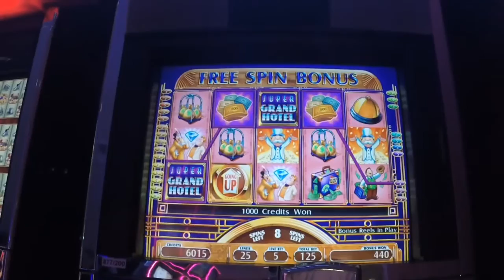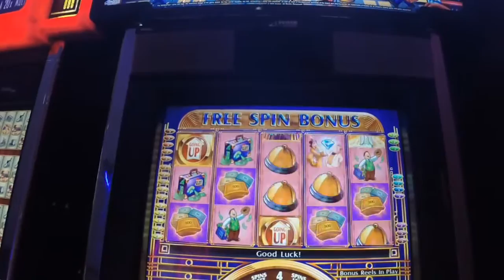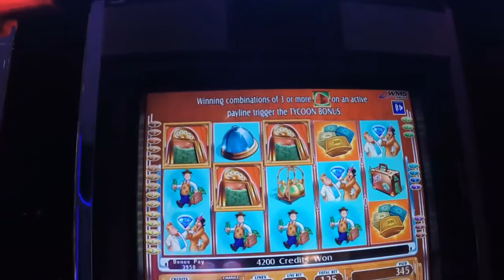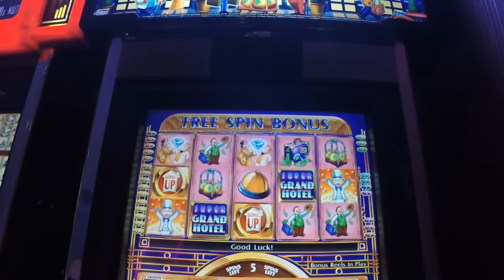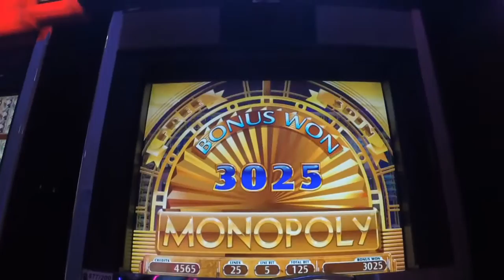#66 - Bonuses - Monopoly Grand Hotel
Another favorite Monopoly Slot machine. Wish there were more of
these around. I like these old games. A few good bonuses.
Camera Used: GoPro Hero 3+ Silver, iPhone 6

PJG Drones Channel: Flying my Phantom 3 Drone